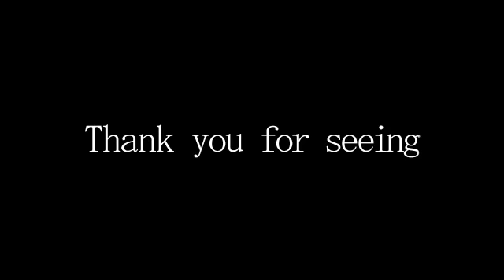【東方夢想曲】東方＆黄金夢想曲MAD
ニコニコ動画より転載　以下製作者コメント
全３０＋隠しキャラ１００キャラ超の超弾幕アクション！
嫁との協力プレイで弾幕を張り巡らせろ！
エロ担当さんとの合作になります。絵師様の方で何か問題があればご連絡ください。

ギャー！まさかの比較動画が出来ていました...。自分の編集のヘタさがバレちゃう...でも貼っちゃうﾋﾞｸﾝﾋﾞｸﾝ→sm13282543

たくさんのマイリスと宣伝ありがとうございました。
元動画が妹だから妹様だとか家具だから上海とか色々言われてますが...
好きなキャラを優先して出しただけとか言えない...フランちゃんうふｈ(ry
ちなみにうｐ主はアリスメインです。アリス分が多いのは仕様(ｷﾘｯ
うｐ主のマイリストmylist/17391219
アリス対空講座ができました。アリス使いの方は是非どうぞ→sm13298846